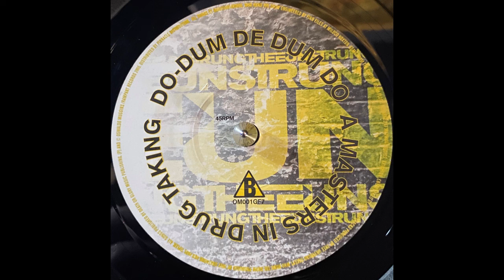Thee Unstrung – A Masters In Drug Taking (2006)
From: Thee Unstrung – Who Runs The Show EP

Label: Oswald Muggins - OM001GF7
Format: 2 x Vinyl, EP, 7", 45 RPM
Country: UK
Released: 16 Jan 2006
Genre: Rock
Style: Indie Rock